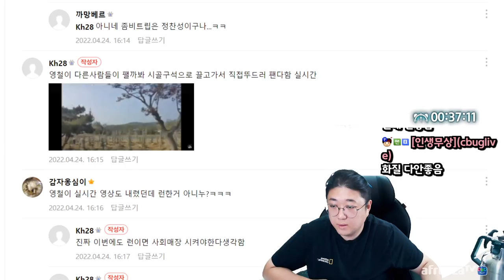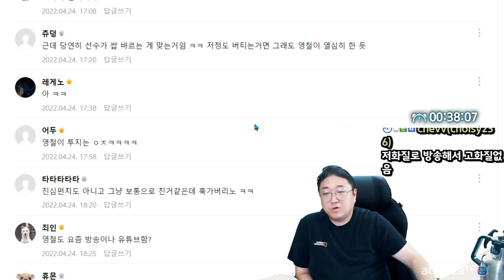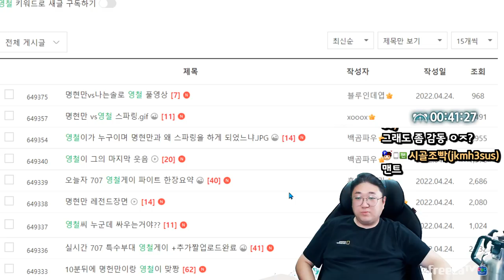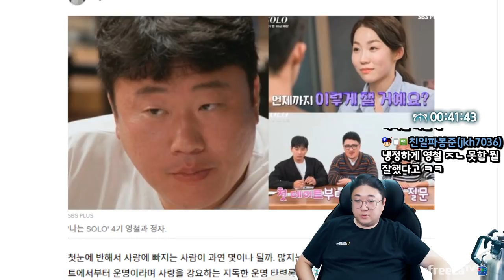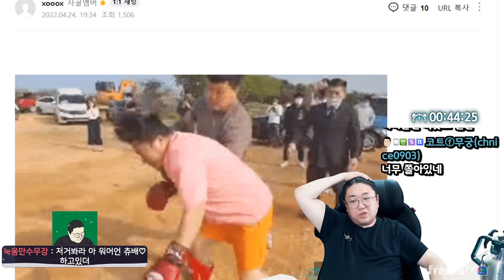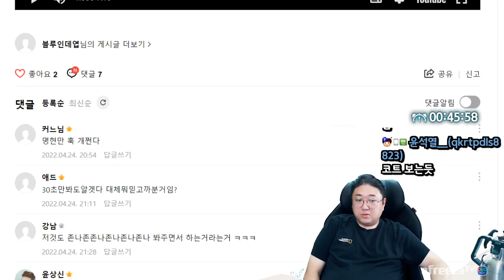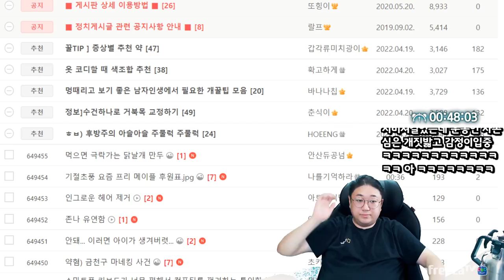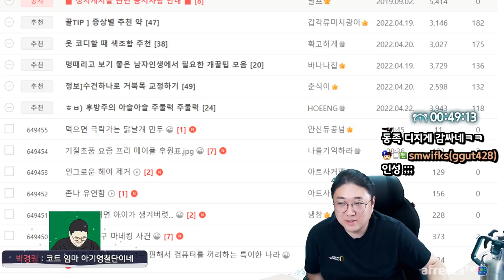청라피바라기가 보는 명현만 vs 영철 스파링 (22.04.24-2)